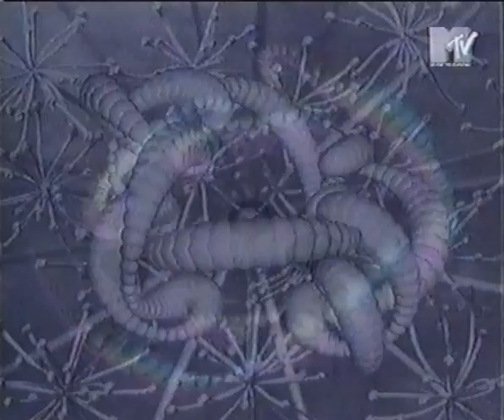Higher Intelligence Agency Pinkgreen